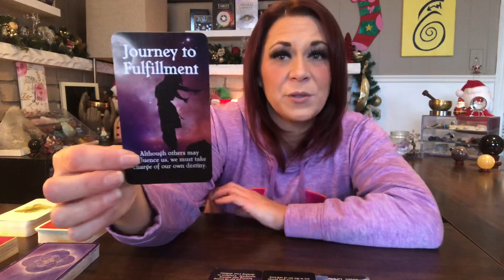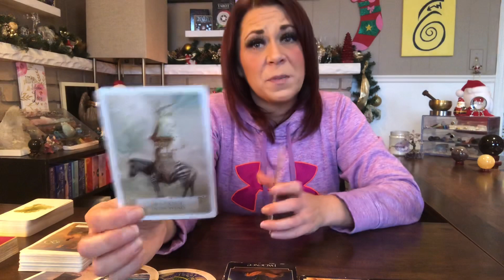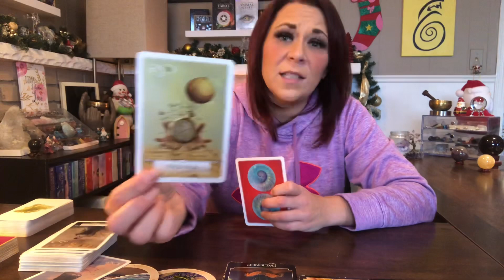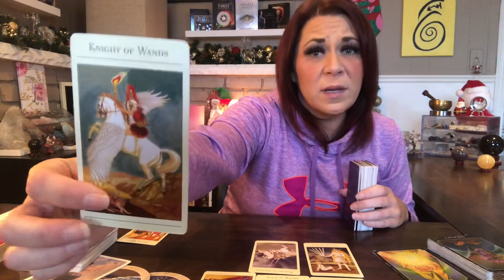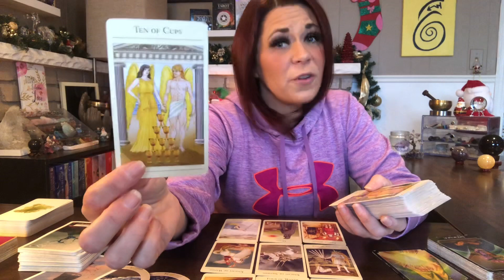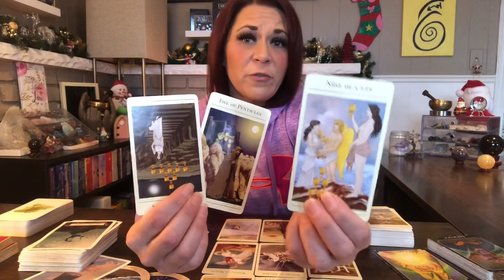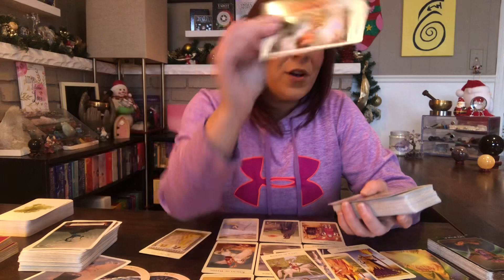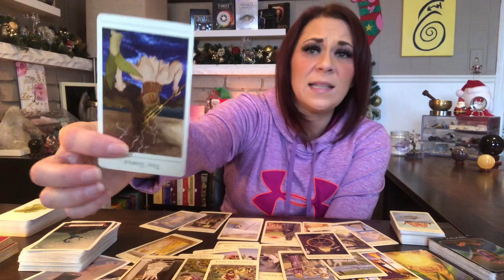Pisces ♓️ - It’s Judgement Day | You were misguided with falsehoods and lies….